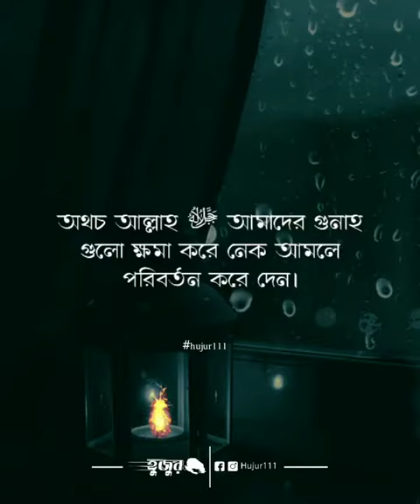আল্লাহর রহমত তার আযাব থেকেও বেশি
মহান আল্লাহ কাউকে জাহান্নামে দিতে চায় না।🖤🖤
বান্দা ভালো কাজ করলে দশগুণ নেকী লিখা হয়। পক্ষান্তরে বান্দা গুনাহ করলে একটি গুনাহ লিখা হয়।

*আমাদের Muslim Academy এর বিভিন্ন সাইটে ভিজিট করুনঃ